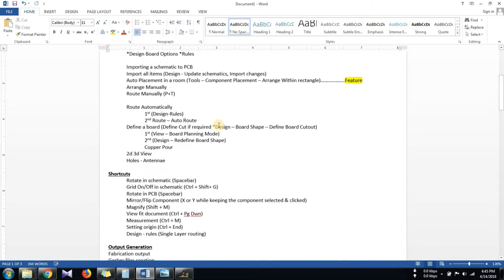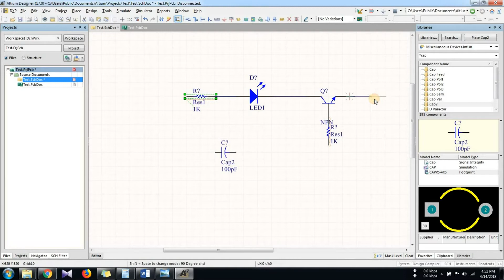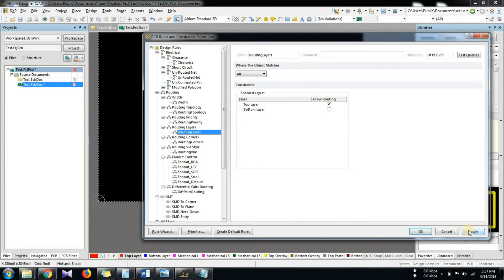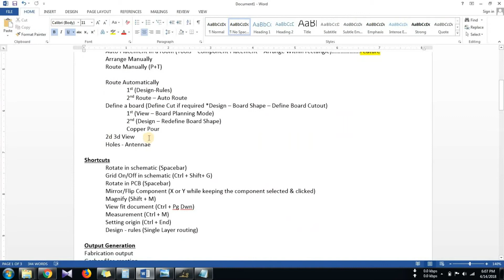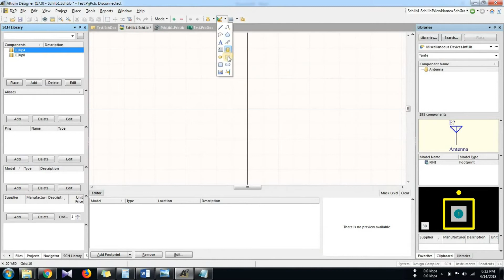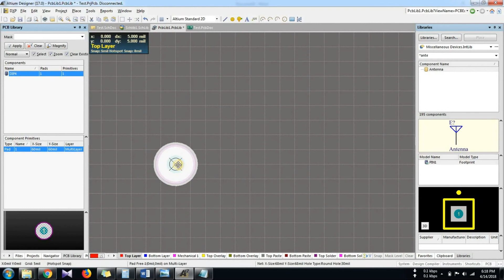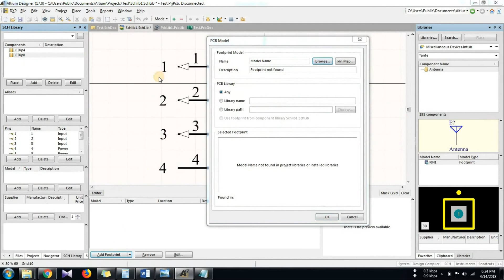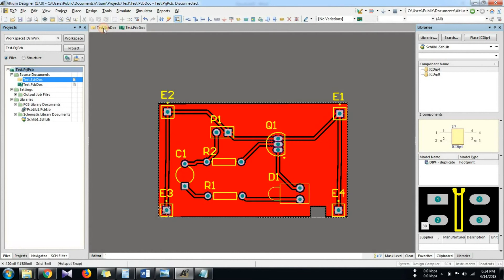Learn Altium 17 PCB Designing Suite in 30 Minutes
Fast Track PCB Designing with Altium in 30 Minutes. Schemetic, PCB, Tricks & Shortcut, Library Generation, Auto routing, Component Wizard, Output Files, Copper Pour and many more topics are covered. In some places it is fast forwarded to maintain time constraints.